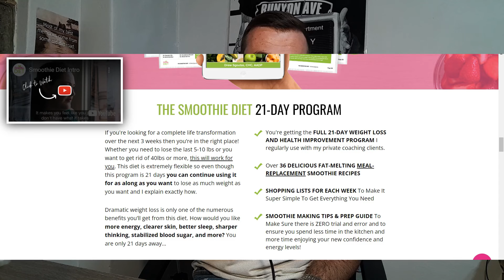KRSNA - What's Up (Reaction)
thankful for.

• KRSNA
• Reaction